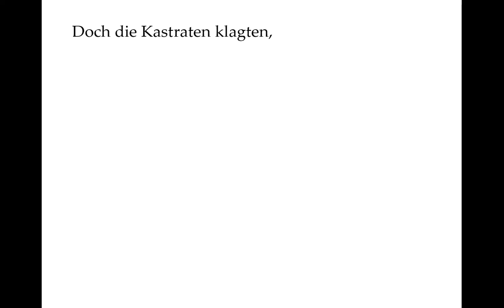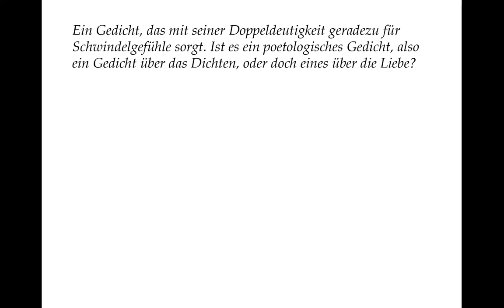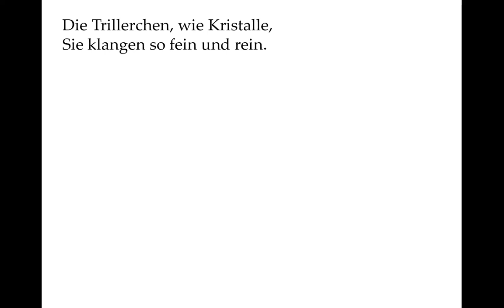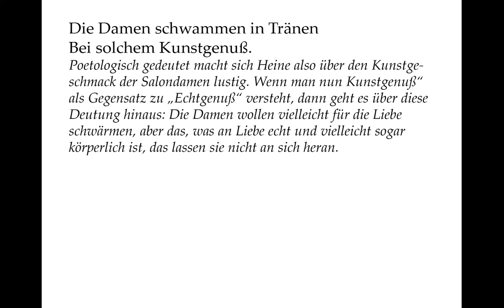Heine verstehen: Doch die Kastraten klagten (Gedichte-Karaoke 119)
Doch die Kastraten klagten,
Als ich meine Stimm erhob;
Sie klagten und sie sagten:
Ich sänge viel zu grob.

Und lieblich erhoben sie alle
Die kleinen Stimmelein,
Die Trillerchen, wie Kristalle,
Sie klangen so fein und rein.

Sie sangen von Liebessehnen,
Von Liebe und Liebeserguß;
Die Damen schwammen in Tränen
Bei solchem Kunstgenuß.

Ein Gedicht, das mit seiner Doppeldeutigkeit geradezu für Schwindelgefühle sorgt. Ist es ein poetologisches Gedicht, also ein Gedicht über das Dichten, oder doch eines über die Liebe?

Heine hatte vielleicht noch die Chance, echte Kastraten zu hören. Aber es geht ihm nicht um diese Sänger, die man vor ihrer Pubertät kastrierte, damit sie ihre hohe Stimmlage behielten, mit der sie dann für Furore auf den Opernbühnen des 17. Jahrhunderts sorgten.

Möglicherweise geht es um kritische Töne über Heines Gedichte, die bestimmten Kunstwächtern vielleicht zu deutlich, zu wahrhaftig erscheinen. Wahrscheinlich zielt Heine aber weniger auf das, was andere über seine Dichtung sagen, als auf das, wie ihm die Konkurrenz im Vergleich zu seiner eigenen Dichtung vorkommt:

Die kleinen Stimmelein,

Klein sind diese „Stimmelein“. Das mag niedlich sein (echte Kastraten hatten übrigens gewaltige Stimmen, womit klar ist, dass sie nicht gemeint sind), vor allem ist es aber unbedeutend.

Das Lob ist ironisch: Triller sind nur Verzierungen und nicht das, was die Substanz der Gesangskunst ausmacht.

Darin sind Kastraten bekanntlich Fachleute. Vor allem der „Liebeserguß“ ist ja nun das, wozu einem Kastraten die Fähigkeit genommen wurde; wobei hier Heine ganz unschuldig tut, als wenn damit gemeint sei, dass sich gewissermaßen gedanklich über die Liebe ergossen wird.

Bei solchem Kunstgenuß.

Poetologisch gedeutet macht sich Heine also über den Kunstgeschmack der Salondamen lustig. Wenn man nun „Kunstgenuß“ als Gegensatz zu „Echtgenuß“ versteht, dann geht es über diese Deutung hinaus: Die Damen wollen vielleicht für die Liebe schwärmen, aber das, was an Liebe echt und vielleicht sogar körperlich ist, das lassen sie nicht an sich heran.